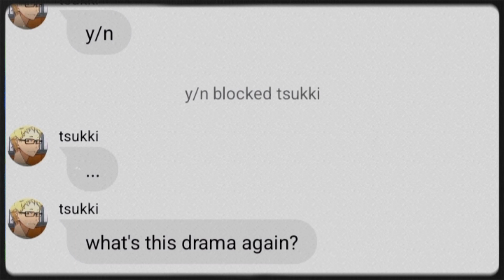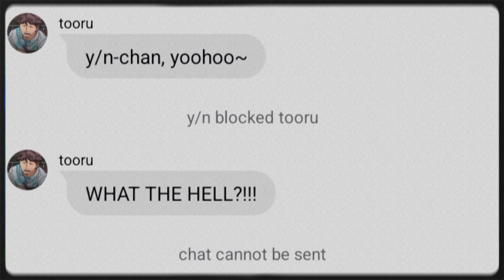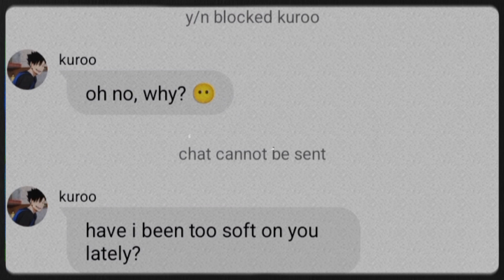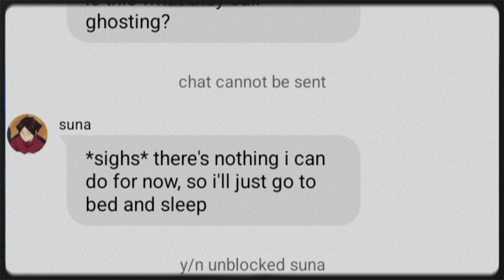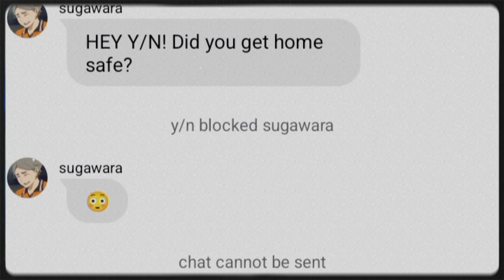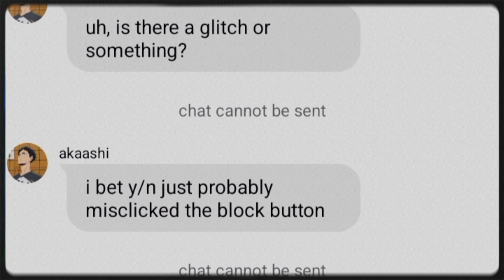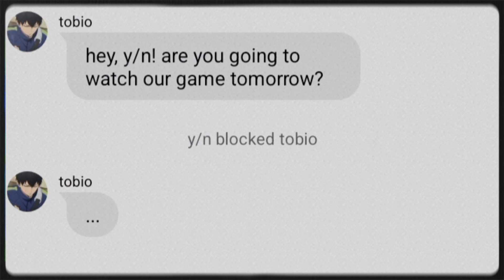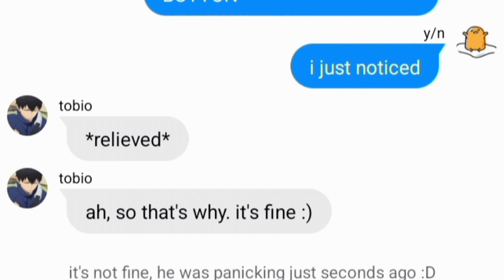y/n accidentally blocking them on chat || haikyuu!! boys x y/n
Hi! 👋 I am maennah, and I make contents related to Haikyuu!! like chatfics, lyric pranks, and chat lyric stories.

🅳🅸🆂🅲🅻🅰🅸🅼🅴🆁❌: English is not my native language so pls spare me with the grammatical errors(✿❛◡❛)

00:27 - tsukishima
01:10 - oikawa
02:06 - kuroo
02:42 - suna
03:31 - bokuto
04:30 - suga
05:18 - akaashi
05:49 - kita
06:24 - kageyama